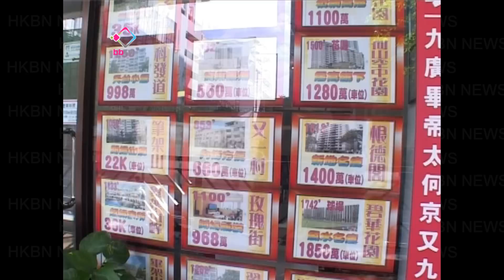20101012 「升呢」九龍塘業主入場費2百萬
九龍塘是傳統豪宅區，要「升呢」成為該區業主要有些甚麼資格？本台記者找出當區一個售價接近最平的上車盤，計算過之後，一個典型家庭最少要有200萬元，月入四萬元先有資格上車。